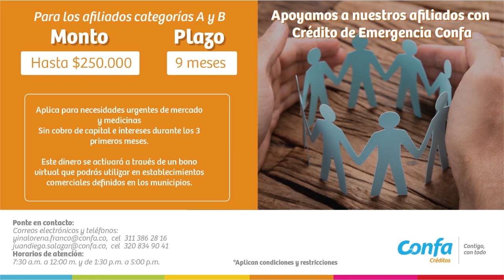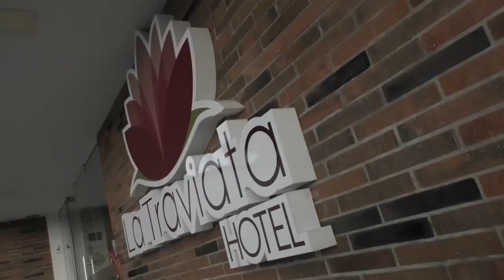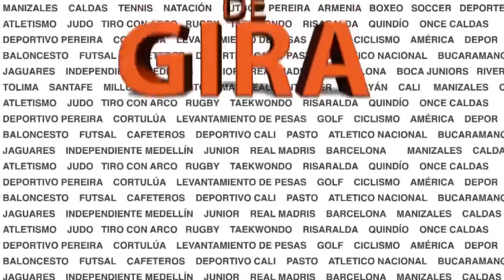CALI: UN EJEMPLO DE REESTRUCTURACIÓN DEPORTIVA EN PANDEMIA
Vea en DE GIRA las palabras del secretario de deportes de la ciudad de Cali junto a Julian Cespedes, Matias Galasso y Simón Trujillo hablando sobre las circunstancias que ha vivido el deporte en el país y la manera de reinventar el deporte y atrapar grandes evento